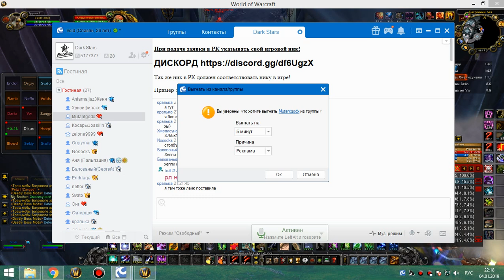2я часть цлк 25об сова 04 01 19